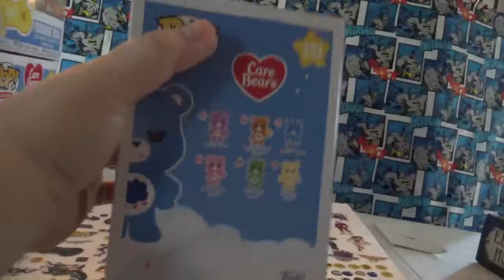Care bear pops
Cars bears